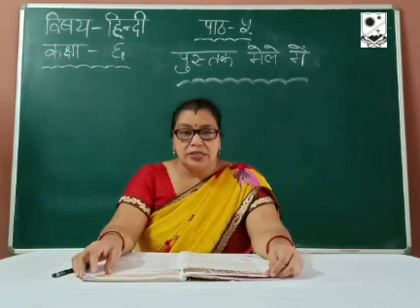CLASS- VI (HINDI LITERATURE) VIDEO-1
TOPIC:- HINDI LITERATURE
SUB TOPIC:- CHAPTER-5 (VIDEO-1)